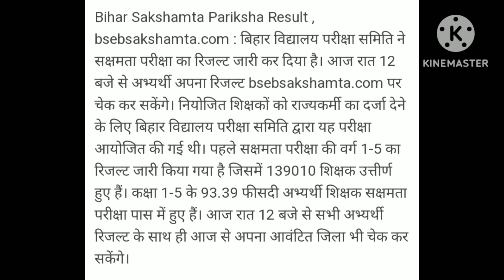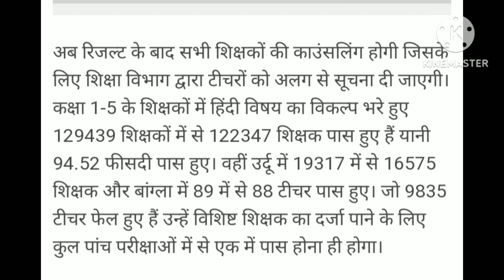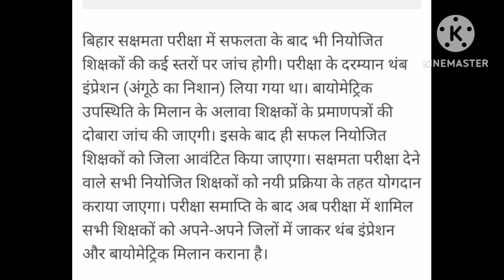सक्षमता परीक्षा 2024 का रिजल्ट जारी साथ ही जरूरी नोटिफिकेशन हुआ जारी #